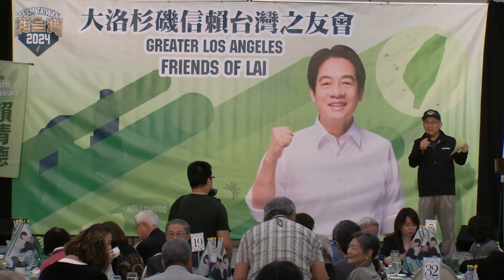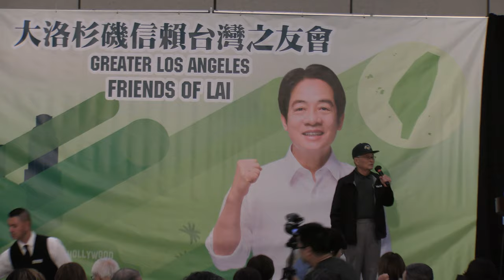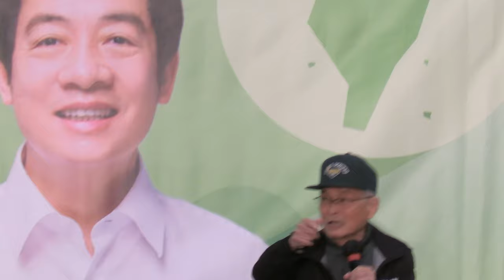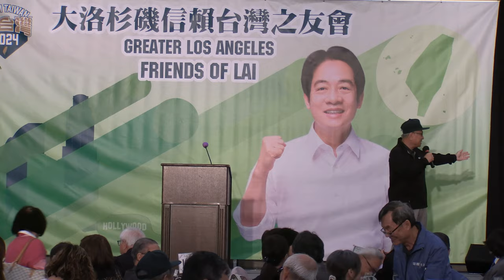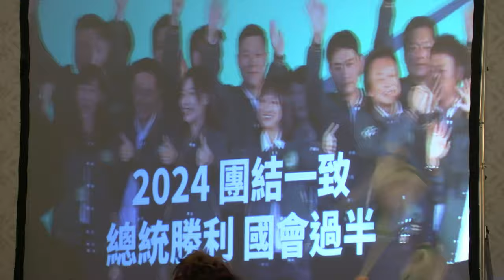20230820洛杉磯信賴之友會募款餐會大進場‧召集人陳文石李木通致詞